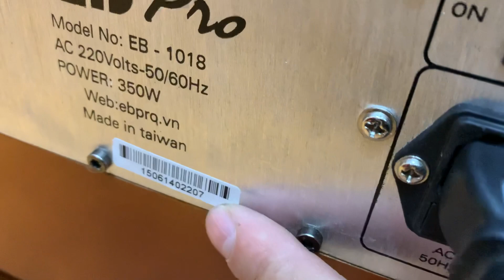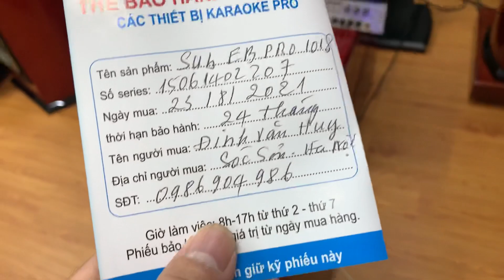Test loa sub 30 chính hãng EB PRo 1018 gửi khách hàng lh: 0366417927